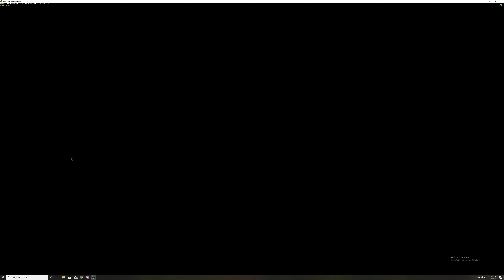Halo 2 PC 3v3 Warlock RvB 45 50 losssssss lol